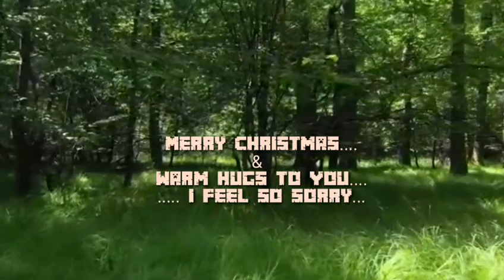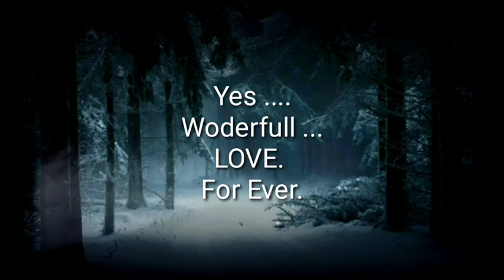I Love ...YOU...@adindavlogchannel2937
In accordance with the song, Cover Wonderful World Honne, Really the Almighty's Creation is Beautiful.